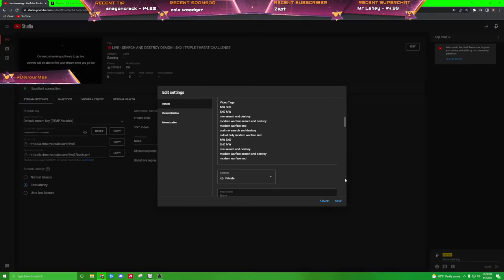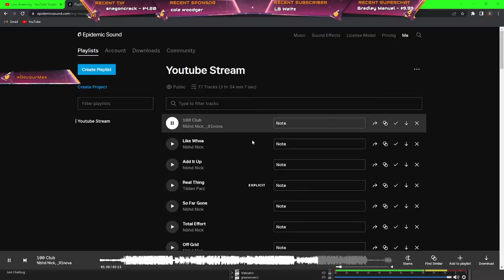🔴LIVE - SEARCH AND DESTROY DEMON | 4KD | TRIPLE THREAT CHALLENGE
DEVOUR MODERN WARFARE SEARCH AND DESTROY LIVE !!!

Triple Threat Challenge (Active when in the title)
- Win a game with a DEFAULT class
- Win a game PISTOL Only
- Win a game KNIFES Only

Beautiful Thumbnail Made by NEON !!!

Here's a link to my settings video if you'd like to know !!!

20+ Kill Search and Destroy Modern Warfare and Nukes Uploaded at 9AM Pacific EVERYDAY !!!

Come chill with us in discord fam !!! (Over 4,000 members !!!)

- Tune up (Never changes)
- Specialist Perks (Quick Fix, High Alert, Cold Blooded)

The BEST Search and Destroy MP5 Class
- Monolithic Integral Suppressor
- FTAC Stock
- Slight Of Hand
- 45 Round Mag
- Merc Foregrip

BEST M4 Search and Destroy Class
- Monolithic Suppressor
- Corvus Custom Barrel
- 5MW Laser
- Stippled Grip Tape
- 50 Round Mag

BEST AMAX Search and Destroy Class
- Monolithic Suppressor
- XRK Zodiac (Barrel)
- Stippled Griptape
- Exo Stock
- Commando Foregrip

BEST CX9 Search and Destroy Class
- CX-305 (Final Barrel)
- CX-9 Tac Grip (Stippled Grip Tape)
- G.I. Mini Reflex
- CX-FA (Stock)
- 50 Round Mag

MW SnD
SnD MW
MW SnD
SnD MW